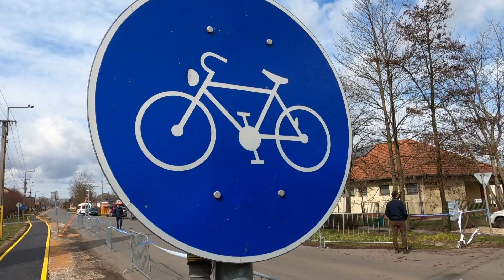BringaSport magazin 143. rész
A műsor tartalma:
- Országúti szezonnyitó verseny, Nagyhegyes